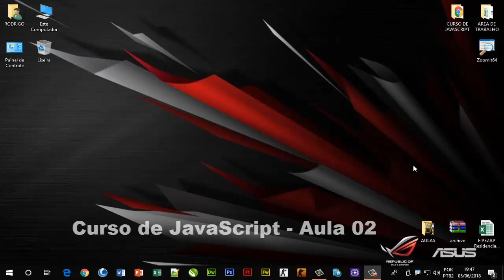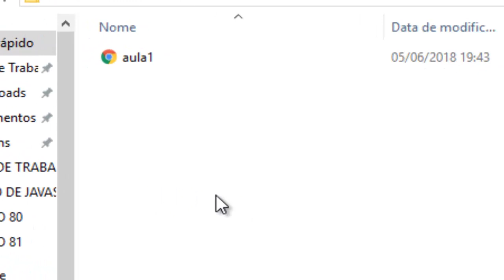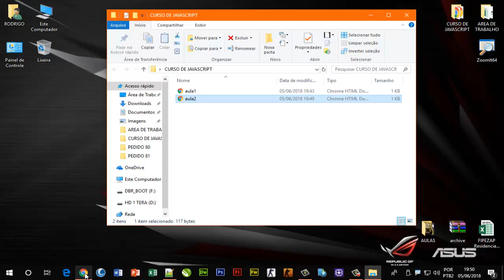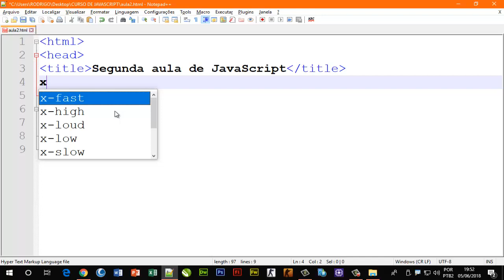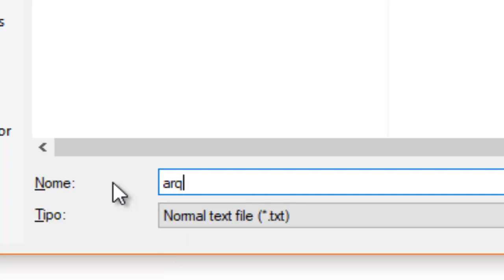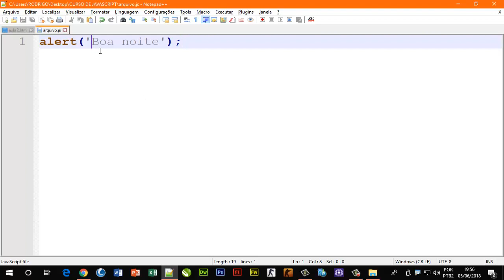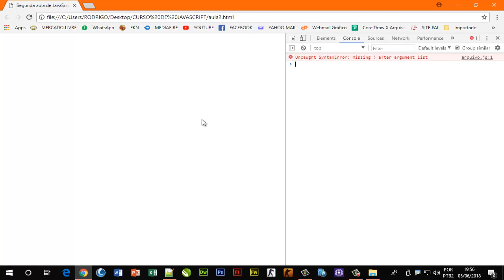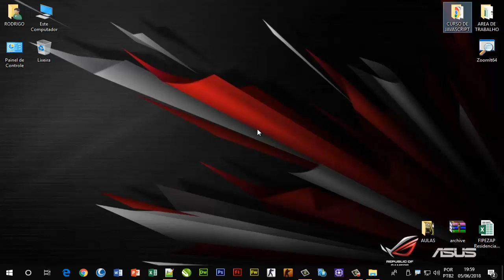Curso de JavaScript Aula 02 - Incorporando Arquivo JS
Nesta aula aprenda a trabalhar com o comando alert e também a incorporar arquivo JS dentro do HTML